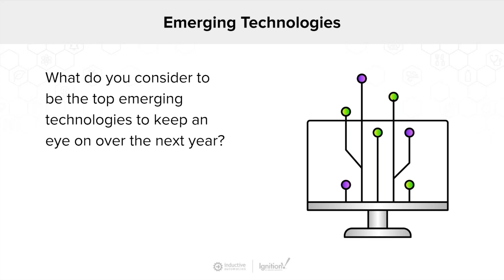Emerging Technologies In Manufacturing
Industrial automation experts discuss the top emerging technologies in manufacturing to keep an eye on over the next year. Find out their projections of what the future holds for manufacturing technologies, and which technologies they are most excited about.

TOPICS
-Predictive/Generative AI
-How Ignition simplifies the technology stack
-New potential for smart devices
-And more!

SPEAKERS:
-Donald Bailey, Senior Digital Transformation Engineer, Gray Solutions
-Nigel Flynn, Client Manager, Actemium
-Julio Velasco, Technology Solutions Manager, Automation Group